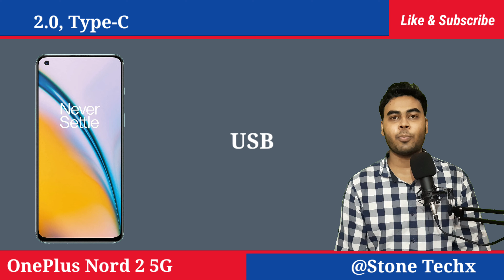OnePlus Nord 2 5G First Look And All Details | Full Features And Specification | Price In India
Hello Friends in this video you will find Full details and specification of mobile Oneplus nord 2 5g. This video provide you full features and first look of Oneplus nord 2 5g. In this Video you will find Oneplus nord 2 5g launch date in India and price in India. This video also provides you Oneplus nord 2 5g hands on all information and Oneplus nord 2 5g performance details. It will also give you Oneplus nord 2 5g pubg test or bgmi test and gaming mobile information. Oneplus nord 2 5g official trailer. Best upcoming mobiles in 2022.

Video Highlights

Oneplus nord 2 5g all details
Oneplus nord 2 5g gaming test
Oneplus nord 2 5g unboxing in hindi and review in hindi